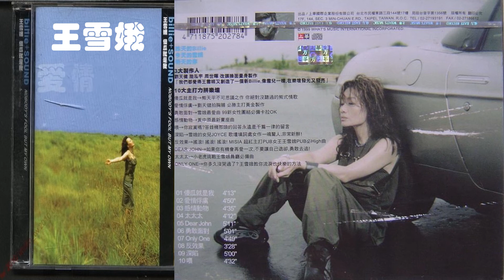【那些熟悉的歌】王雪娥( 比莉 )《 爱情俘虏 》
王雪娥(  比莉 )  爱情俘虏
From 1999 Album 傻瓜就是我

作词：许常德
作曲：周杰伦/希德

又是老套情节
你又在感情脱轨
你没有一丝后悔
只说那只是误会

你掏空了感觉
这次我没有落泪
苦笑　我怎会爱上
你的无心和冷血

我只是你的俘虏
你不想丢的包袱
我越给你幸福
你越对我残酷
认命是服了爱情的剧毒
越向你臣服只让我更卑苦

我不是你的俘虏
我现在要你清楚
你温柔的铁幕
留给别人去住
尽管我对爱
怕不能再向谁付出
只有自己能给自已的路